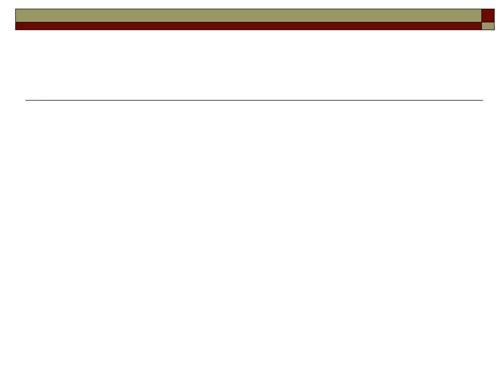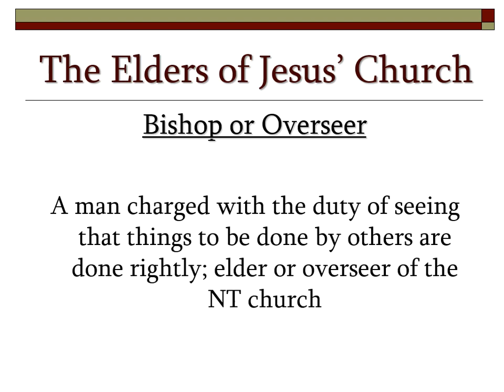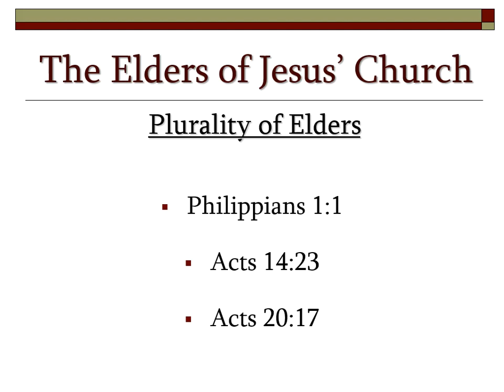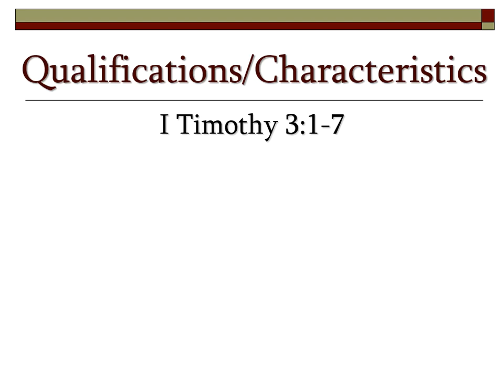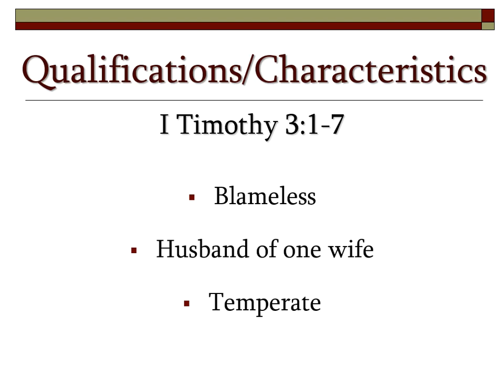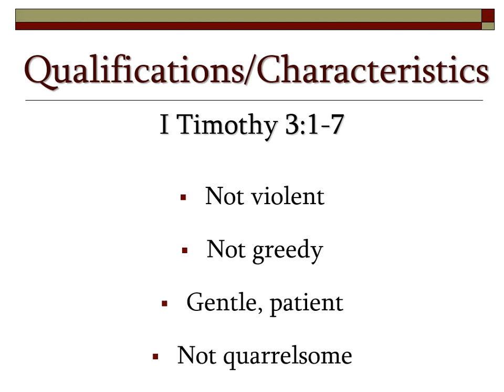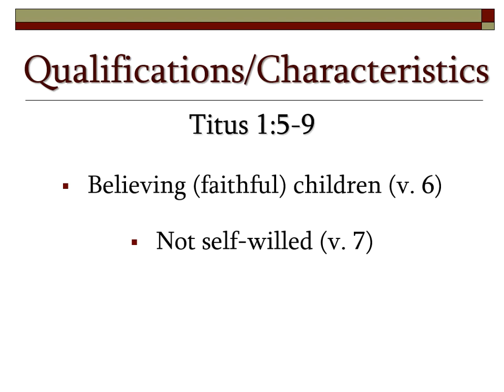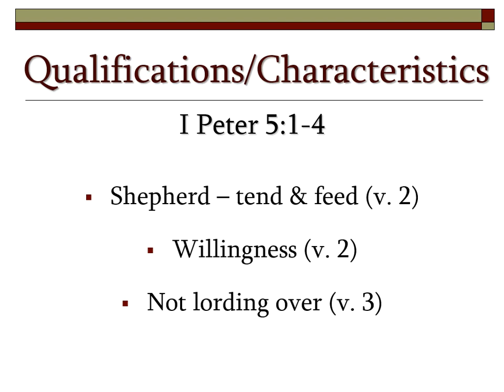Elders In Jesus' Church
Sermon from Sunday morning, October 16, 2016
Mark Jamieson